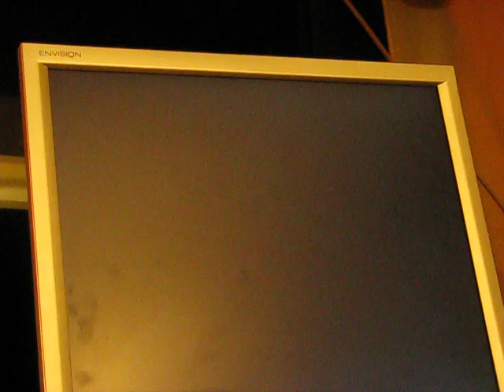Stepmania Drunk LOM Heavy B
9-year-old plays stepmania for PC.
He plays the song "The Legend of Max" ("LOM") by ZZ.
He gets a B.